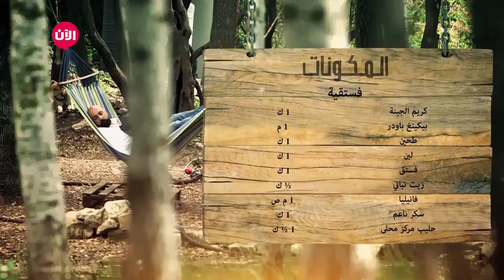على الطبيعة : تبولة و ريش الغنم المشوية - الحلقلة التاسعة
شاهد آيضا:
قيادي بعثي يفضح تاريخ آل الأسد!؟
على الطبيعة
يختص بتقديم وصفات صحية ومميزة، مع شرح كامل للقيمة الغذائية لكل منها وطريقة العمل، مما سيسهل الطبخ ويجعله ممتعاً.